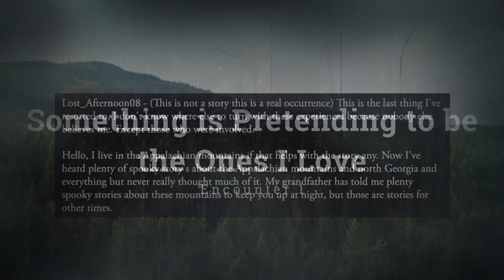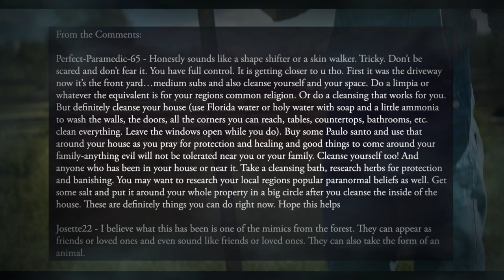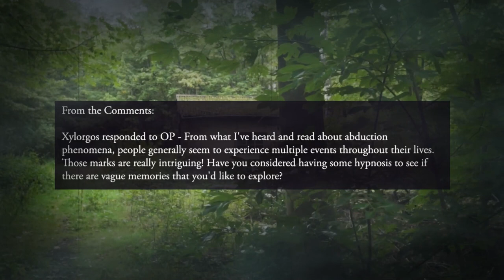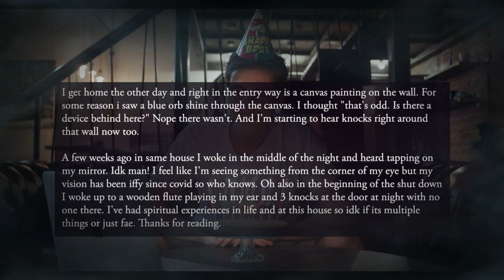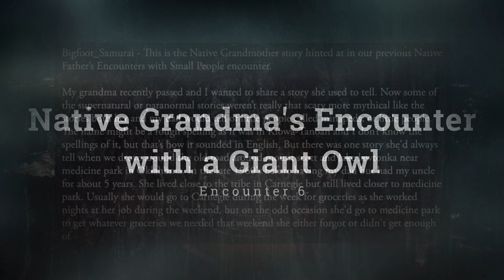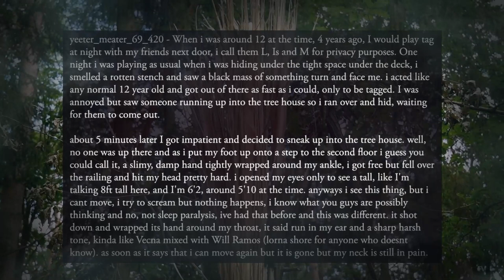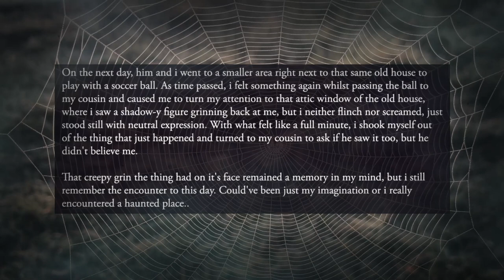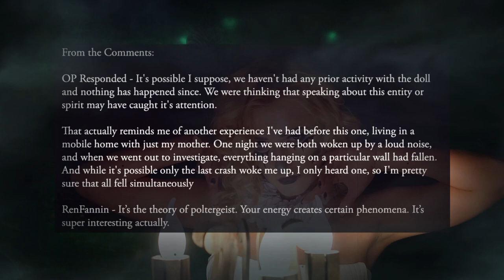Unveiling 10 Terrifying Paranormal Encounters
In this video, we're revealing 10 terrifying paranormal encounters! From ghosts to demons to monsters, these are some of the scariest stories that have ever been shared on Reddit.

If you're looking for some scary stories to read before bed, or to get your adrenalin pumping before an evening out, then this video is for you! We've collected some of the creepiest and most terrifying stories from Reddit and presented them to you in a way that will keep you up at night. Keep an eye out for more scary videos in the future!
Are you ready for some spine-tingling stories? In this video, we'll explore ten of the scariest paranormal encounters that were posted on Reddit. From mysterious figures lurking in the shadows to inexplicable noises, we'll cover it all. So if you're looking for a good scare, join us as we explore these creepy encounters and let your imagination take you away!

10 Terrifying Paranormal Encounters from Reddit: Paranormal Episode 1:4

Join the community!

Hello everyone and welcome to The History Unicorn Reddit Finds. Today we are exploring the world of the paranormal from the subreddits r/ParanormalEncounters and r/supernaturalencounters. Links to the original posts are in the description below. Let’s dive and find out exactly what is making us question our sanity!

00:00  Intro
00:31  Something is Pretending to be the Ones I Love
06:41  Shadow Limbs
11:53  Native Father’s Encounters with Small People
15:47  Gnome in My Attic?
18:30  The Shadow in My Room Years Apart
22:01  Do you Want to Share your Story?
22:35  Native Grandma’s Encounter with a Giant Owl
26:41  I Have a Story
29:40  Seeing Shadow People
32:59 The Dark Figure at the Attic Window of an Old Abandoned House
35:28  Potentially Haunted Doll
39:58  Outro

You can remain anonymous or I can give you a shout out, just let me know in the email.

The original posts can be found here:

- The Dark Figure at the Attic Window of an Old Abandoned House